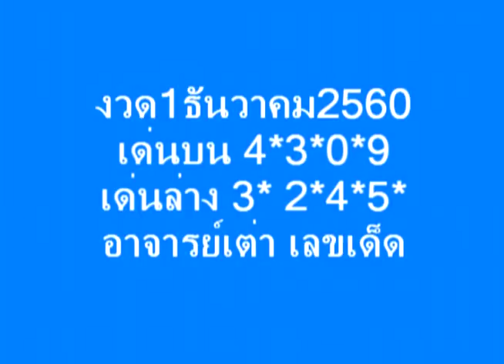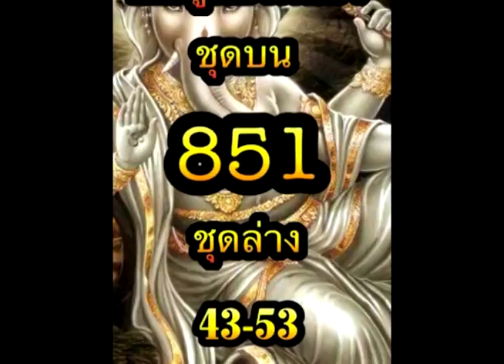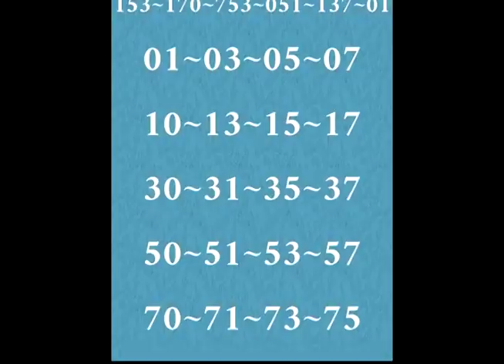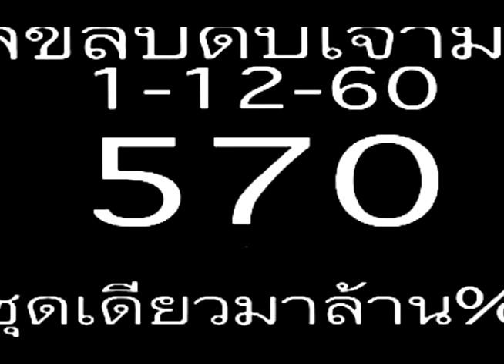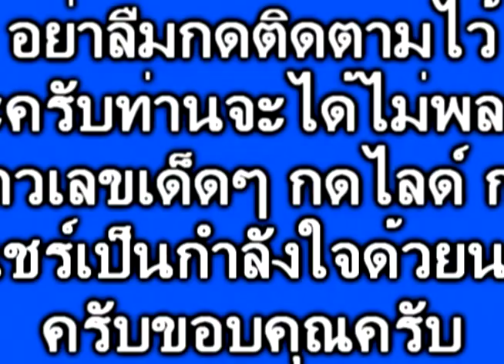งวด 1/12/60 เลขลับ ดับเจ้ามือ ชุดเดียว น่าลอง น่าลุ้น ระวังจ้าวอั้น